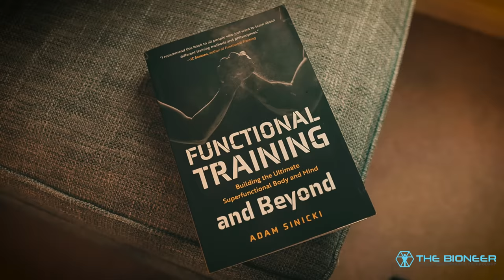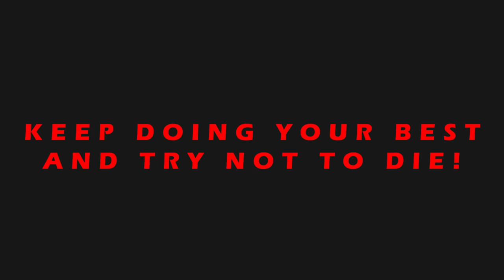Quadrupedal Movement: Why You Should Crawl Like a Bear (Or Lizard)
My book Amazon US
My book Amazon UK

This post explores the bear crawl exercise and lizard crawl - both examples of quadrupedal movement. These exercises provide a host of different benefits: from building strength endurance and a tough core, to developing coordination and balance.

As well as listing the benefits of the bear crawl exercise and others, this video will also explore some interesting variations: from lateral movement options, to a cool method for adding resistance.

Oh, and stay until the end for a cool bonus. Enjoy!